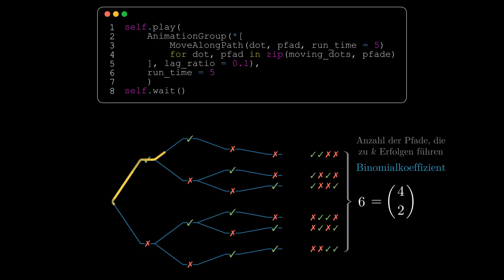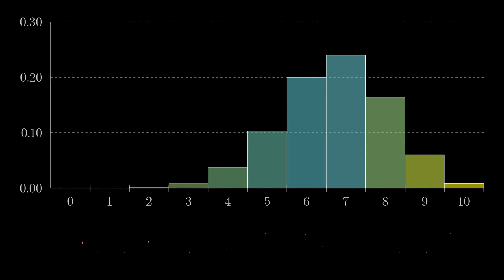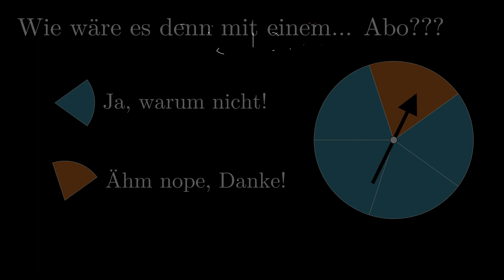Trailer | # 00 Binomialverteilung | Visual X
Es geht endlich wieder los. Ich habe mittlerweile Spaß daran gefunden, für euch nicht nur einzelne Videos, sondern eine ganze Serie zu planen, zu coden und zu skripten. Und endlich... endlich habe ich mich an die Wahrscheinlichkeitsrechnung, genauer an die Binomialverteilung gewagt.

Visual X